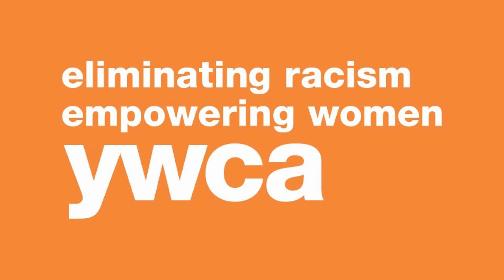TEA: Staying Fit and Healthy for Life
YWCA Columbus is committed to eliminating racism and empowering women through programs and advocacy; provides 24-hour services and emergency shelter for homeless families in Franklin County, permanent, supportive housing for homeless women and housing for low-income women; child-care for preschool-aged children, school-based child care, youth social development programs, summer camps; racial justice education and training.

At United Way of Central Ohio, we rally people around a shared sense of purpose: To bring positive change to our local community. Because together, we have the power to make a bigger difference than we ever could individually.

Our partnership with agencies, like YWCA, create positive change in the lives of people like Tea.

To learn more about United Way of Central Ohio, YWCA or our many other community partners and initiatives, visit liveunitedcentralohio.org